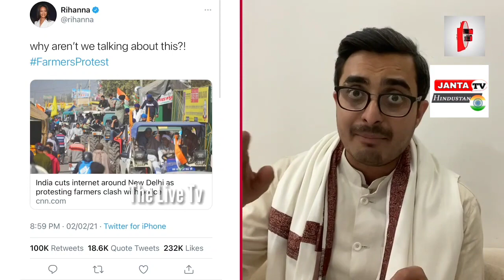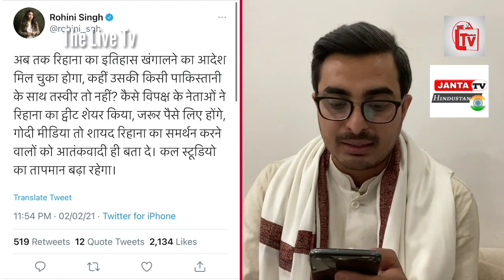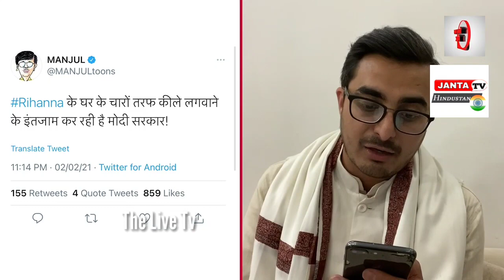रिहाना का करारा तमाचा, मोदी शाह पर बड़ा घमाका, कंगना तिलमिलाई